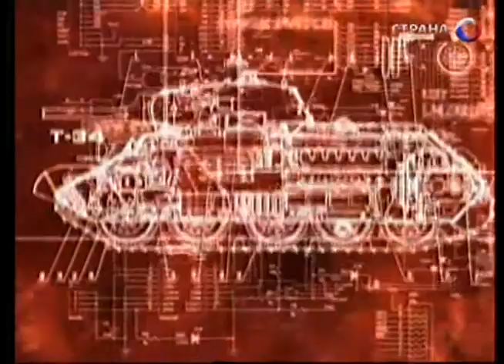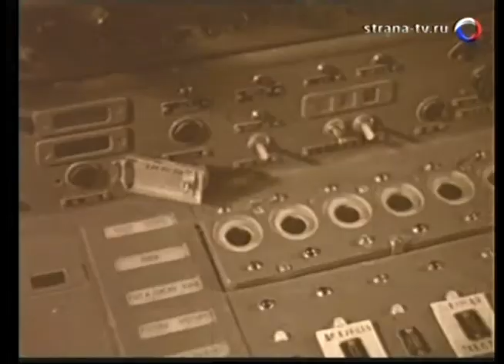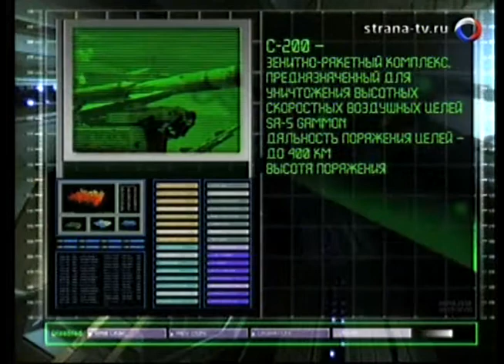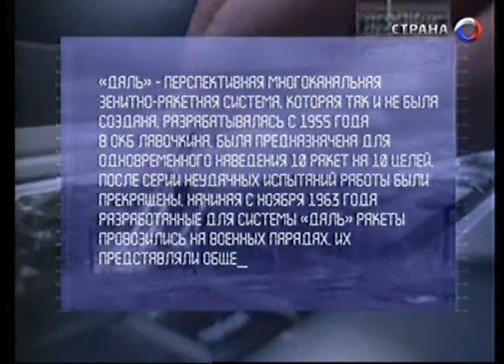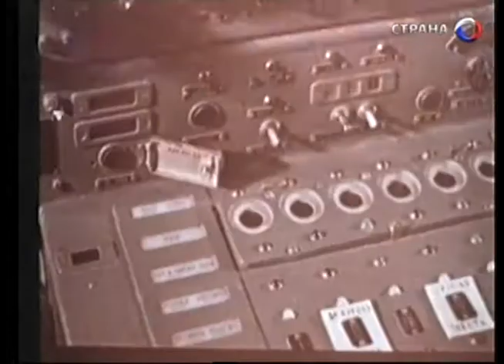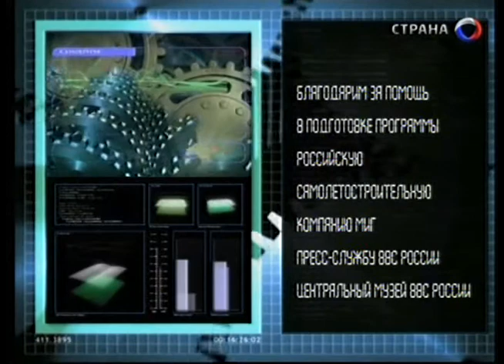С 200 Ангара